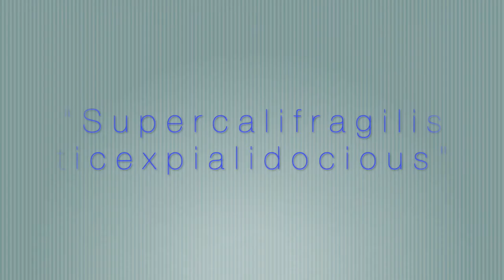Chris' Top Ten --Number 2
Maya Rowe sings "SuperCal..." from MARY POPPINS.  Number 2 in Chris Kahler's Top Ten favorites.